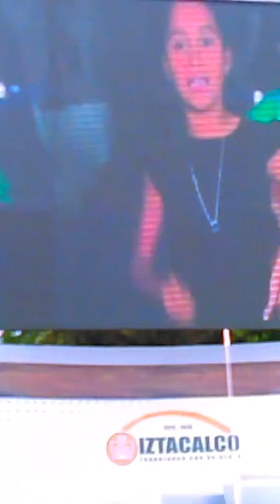** Yanet Guadalupe "Los Papis"